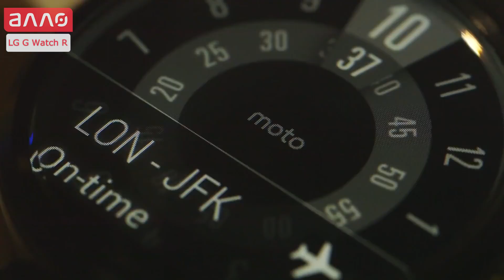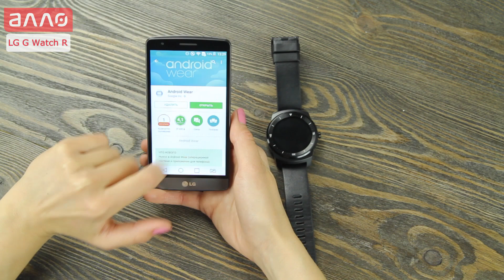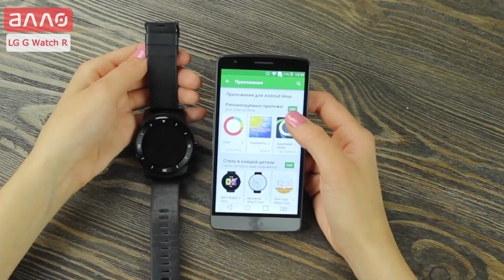Видео-обзор смарт-часов LG G Watch R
Купить смарт-часы LG G Watch R Вы можете, оформив заказ у нас на сайте